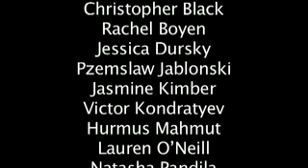Carnival Deestiny Cast 2007 Video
A quick look back at the contract as prepared by Bobby, Excellent.